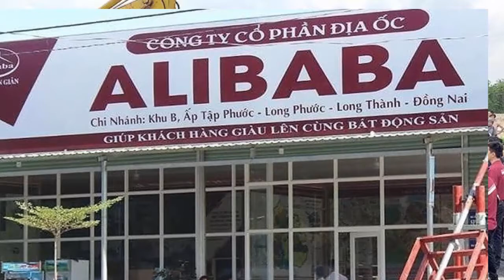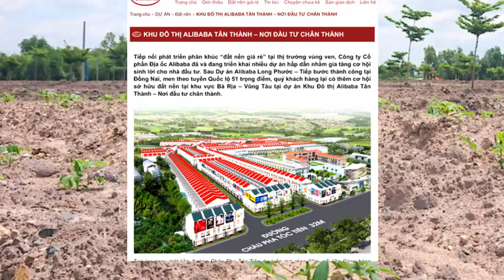Tóm tắt Vụ Địa Ốc Alibaba xây dựng hàng chục dự án ảo bán cho người dân